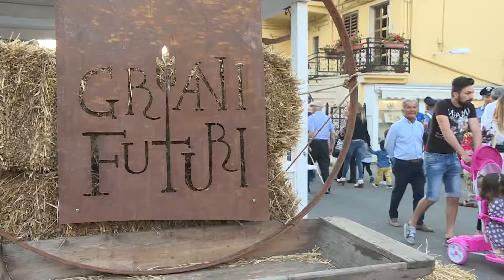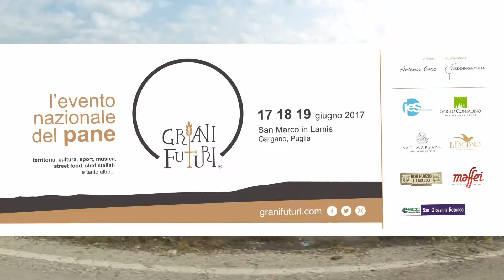Evento Nazionale del Pane, 17-18-19 giugno 2017, San Marco in Lamis, Puglia - Clip 1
Evento Nazionale del Pane, 17-18-19 giugno 2017, San Marco in Lamis, Puglia.